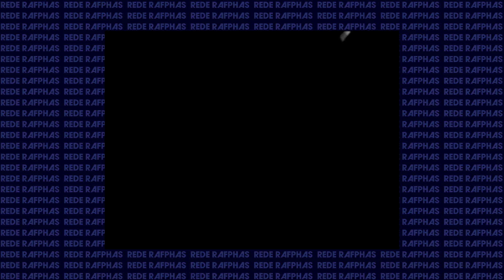Especial | CAMA DE GATO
Uma das novelas mais queridas das 18h ganha um especial aqui no Rede Rafphas! "Cama de Gato" tem previsão de voltar no Globoplay em outubro deste ano. Até lá, que tal relembrar este grande sucesso de Duca Rachid e Thelma Guedes? 🐱
Seja um membro do Rafphas Club e tenha acesso a conteúdos exclusivos! 🏆

Entre em contato conosco pelo e-mail 💻